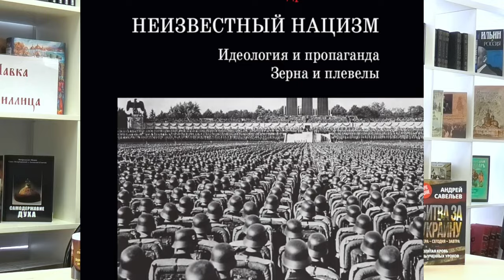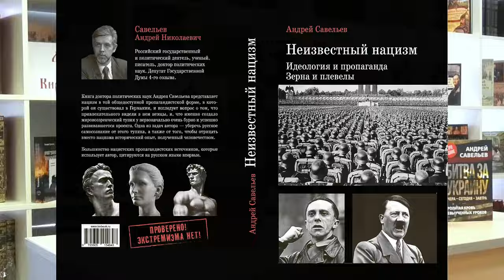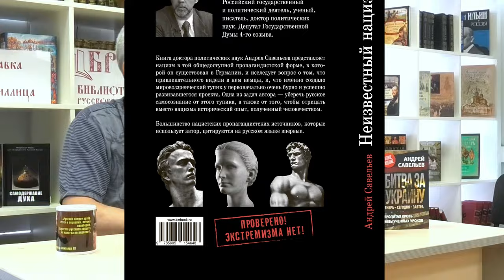Почему скрыта информация об идеологии нацизма и Нюрнбергском процессе?